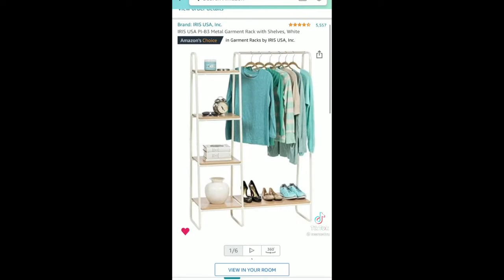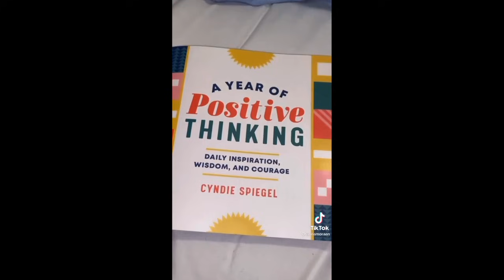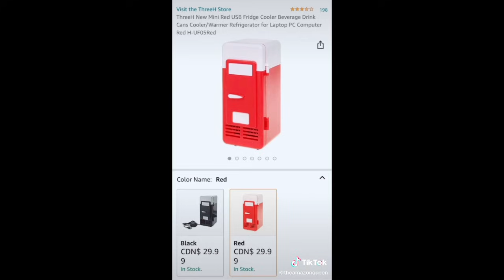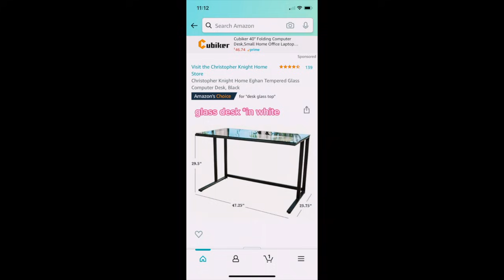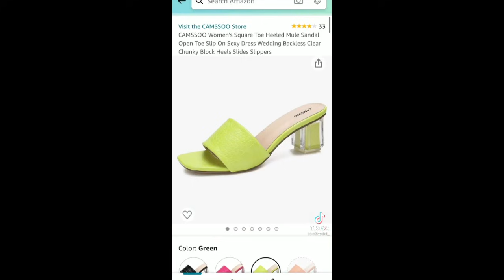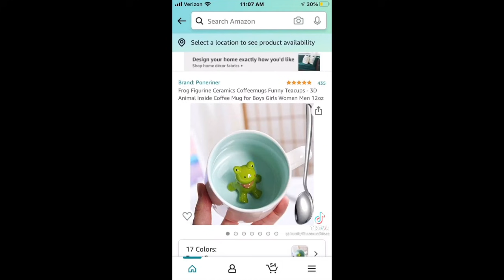TIKTOK AMAZON FINDS + MUST HAVES #13 🌻 w/ Links in Description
Welcome to Promotional Productions! 🦋

✨ Try Amazon Prime for FREE! ☺️
・ 30 Days Free ☞
・ Student 6-Month Trial ☞

★ PRODUCT LINKS ★
Video #1 00:00 @kimsterrrs

Video #2 00:15 @laauren1
White Boots
Purple Top
Pink Sherpa Throw
Faux Leather Skirt
Running Shorts

Video #3 00:48 @mercedvu
Flower Cushion
Garment Rack
Green Rug
Hanging Jewelry Organizer
LED Ceiling Light

Video #4 01:03 @annamoraan
Pill Crusher
A Year of Positive Thinking
Boyfriend Pillow

Video #5 01:26 @meimonstaa
Workout Set
Espadrille Sandals
Waterproof Phone Case
Solar Phone Charger

Video #6 02:13 @ohstopmonique
Karaoke Mic:

Video #7 02:27 @rachel_meaders
Collapsible Spork

Video #8 02:39 @theamazonqueen
9 Cube Storage Shelves
Marble Jewelry Tray
Mini Fridge

Video #9 03:04 @angelgrace_2
Olive Tree
Solar Portable Lantern

Video #10 03:14 @miriam.gin1
Gold Wire Grid Panel
Grid Panel Accessories
Glass Water Bottle
Blue Light Glasses
Digital Clock
Pill Organizer
Nail Filer
Hand Sanitizer Holder
Lipstick Case
Mini Vacuum
Mini Fan

Video #11 03:38 @rachel_meaders

Video #12 04:06 @kourtneyandkarlee
PMD Personal Microderm:

Video #13 04:47 @themontestwins
Cloud Key Holder
Candy Dispenser
Bread Box
Container Lids
Bathroom Organizer
Puck Lights

Video #14 05:18 @angelgrace_2
Battery Organizer

Video #15 05:31 @finding.online
Gorilla Super Glue

Video #16 05:38 @
Glass Desk:

Magnesium Oil
Honest Beauty Facial Oil

Video #17 05:52 @thelydiawebb
Electric Wine Opener
Silicone Wine Glasses

Video #18 06:16 @saritacuer
Heart Ice Cube Mold
Boy Smell Candle
Blue Crop Tank

Video #19 06:21 @c0wg1r1_
Dr. Martens Sandals
Wedge Sneakers
Jelly Sandals
Clear Platform Sandals
White Square Mules
Green Stiletto Mules
Neon Yellow Mule Sandals
Sky Blue Mules

Video #20 06:31 @sotelobella
Temporary Couch (options):

Video #21 07:29 @heartdefensor
Lollipop Toy Gun

Video #22 07:39 @ireallylikesmoothiess
Frog & Toad Plush Friends
Mini 🐸 Figurines
🐸 Plush w/ Crown
Mini 🍄 House